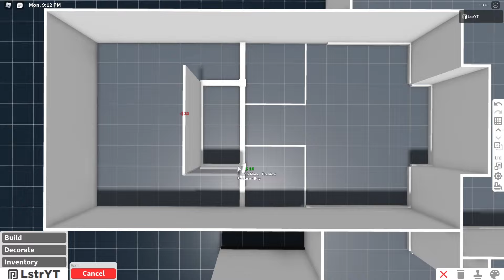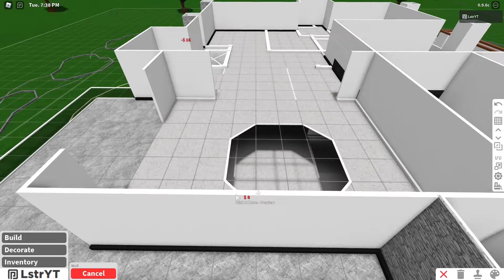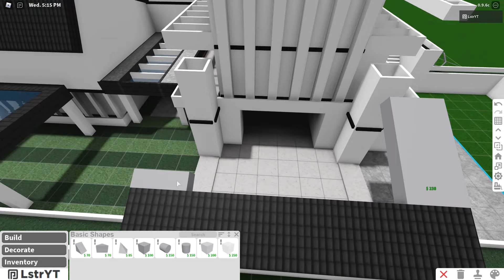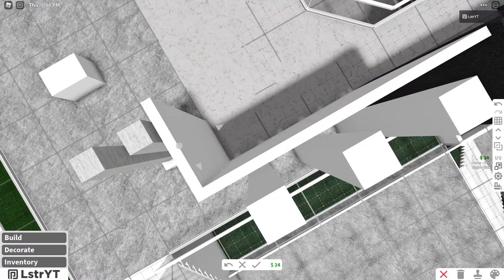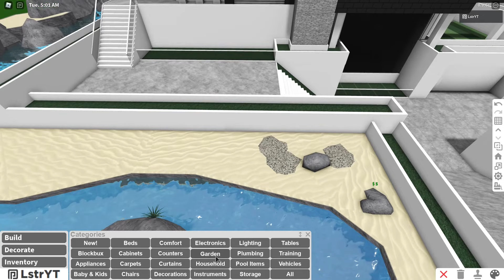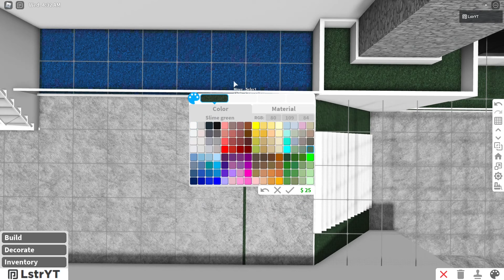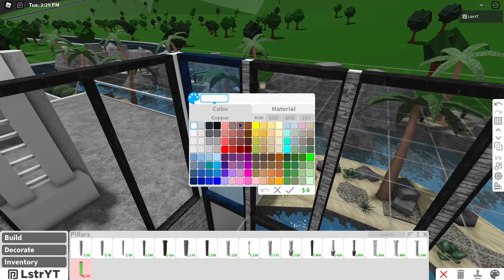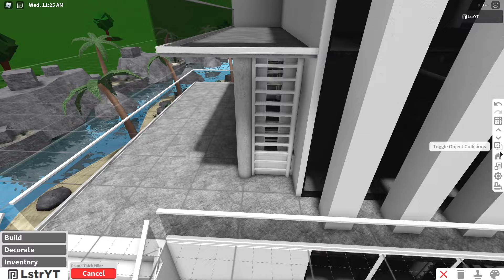Bloxburg: Modern Futuristic Mansion Speedbuild Part: 1/5 (Exterior)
Roblox Bloxburg Ultra Modern Mega Mansion Speedbuild Part 1

Exterior Price: 430k
Landscape Price: 360k
Interior Price: 620k
Extra Decor Price: 210k
Estimated Total Cost: 1.6m

Game-passes:
- Advanced Placement
- Multiple Floors
- Basements
- Large Plot

- Beachside
- Huge Pool
- 3/4 Floor Elevator
- 6 Bedrooms
- 6 Bathrooms
- 6 Car Garage
- Mini-Bar
- Picnic Area
- Baby Room
- Home Cinema
- Music/Studio Room
- Gym/Training Room
- Kitchen/Dining Room
- Laundry Room
- 2 Living Room
- Family Room
- Office Room